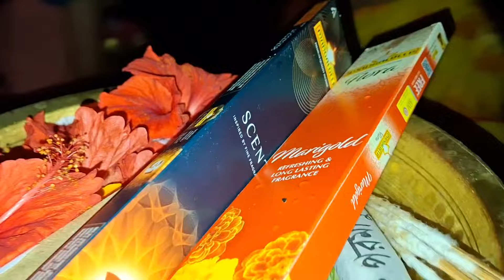Bhubon baruni numit lai su khuram thokure🙏with family♥️